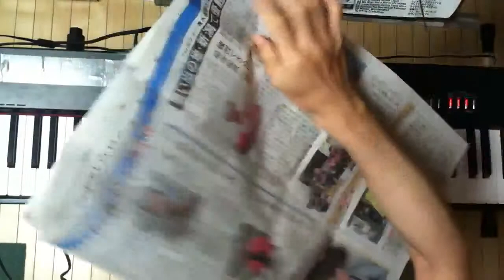2014.05.12 Aratori ex atonal 1